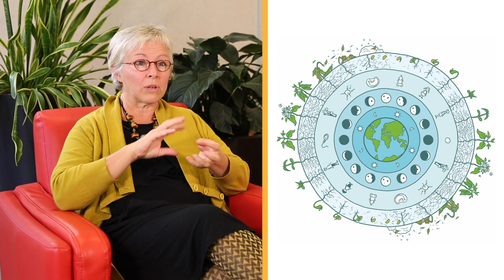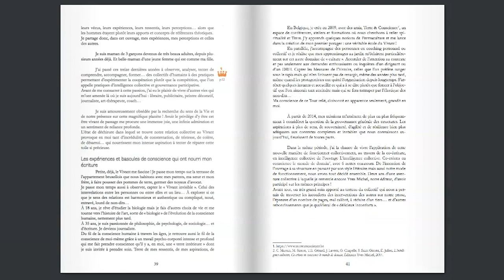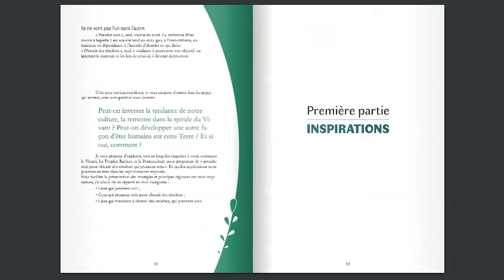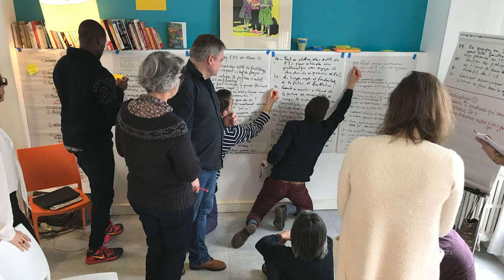Tout tourne rond sur cette Terre sauf notre culture [Marine SIMON]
Tout tourne rond sur cette Terre ! Par les temps qui courent, ça peut paraître étrange de le dire comme ça. Et pourtant, c’est un fait : dans le Vivant, tout répond à une valse de cycles s’entremêlant à l’infini. Les jours et les nuits, les saisons, les germinations, floraisons, fructifications, reproductions, la mort qui nourrit la vie. Et tout s’associe pour créer et entretenir les précieuses conditions de la vie. C'est ce que présente Marine Simon dans cette interview de présentation de son livre paru aux éditions Yves Michel en mars 2021